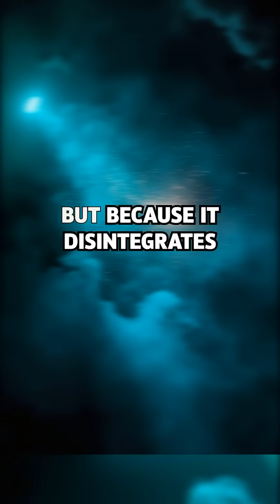The Rarest Elements in the Universe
What are the rarest elements in the universe — and why do they matter? From astatine and francium, which exist for mere seconds on Earth, to elements like technetium and promethium, which are born in the hearts of dying stars, this short explores the most elusive substances ever discovered. Some, like oganesson, can only be created in particle accelerators and vanish in milliseconds. These aren’t just chemical curiosities — they’re cosmic clues, revealing how matter forms, decays, and evolves across the universe.

🌌 The rarest atoms. The deepest mysteries.
🎙️ Follow Fact Inquisitor for more hidden science from the edge of reality.